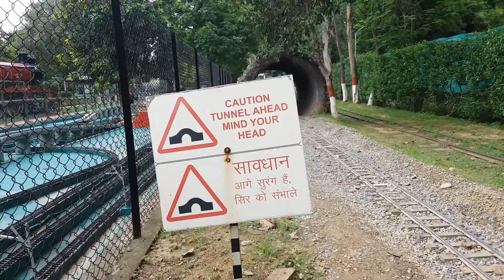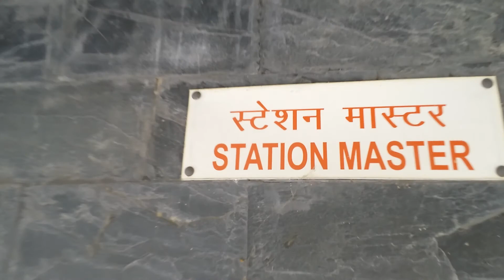COONOOR RAILWAY STATION ||NDLS RAIL MUSEUM || NATIONAL RAIL MUSEUM NEW DELHI